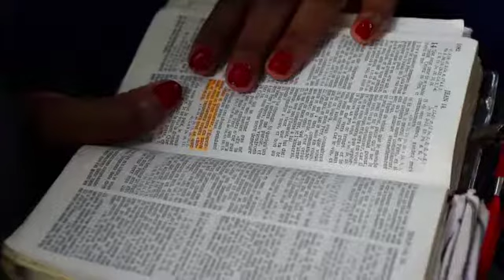THEME '' LA DISTINCTION '' AVEC LE REV PASTEUR ZACHARIE KABENGELE